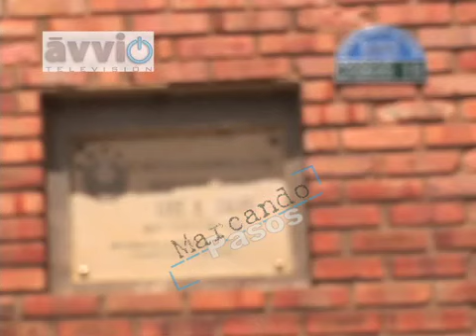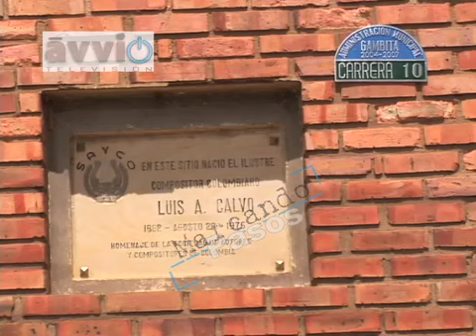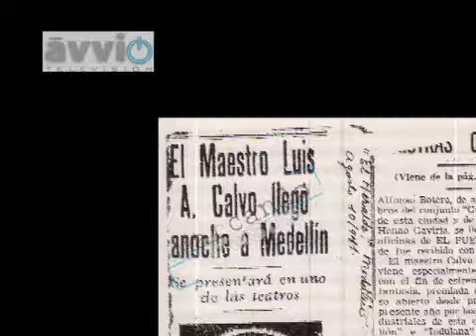GAMBITA SANTANDER COLOMBIA FESTIVAL NACIONAL LUIS A. CALVO PARTE 1 DE 2.mp4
GAMBITA SANTANDER COLOMBIA FESTIVAL NACIONAL LUIS A. CALVO PARTE 1 DE 2.
CRISTIAN NEIRA FUENTES
AVVIO TELEVISIÓN